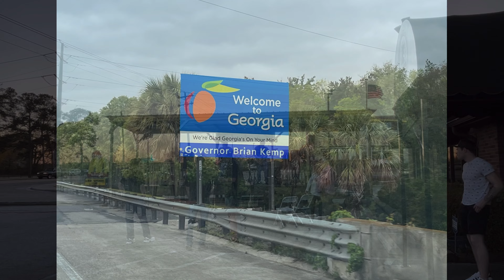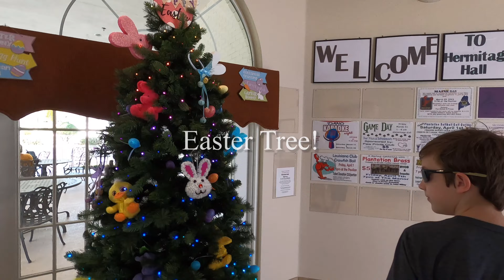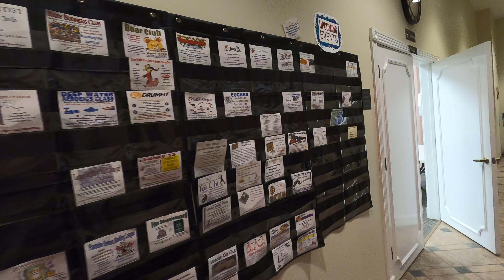Spring Break 2023 - Part 1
Driving back down to Florida for Spring Break again this year.  Before heading to Universal and South West Florida, we visit our friends new, beautiful house in The Plantations!